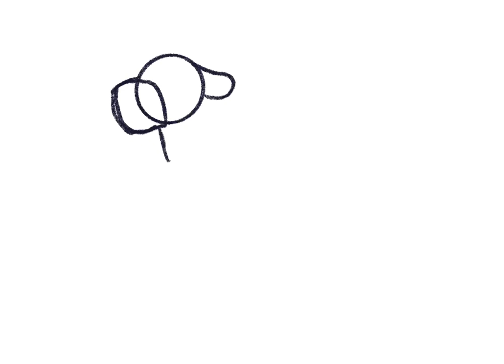Jade speed paint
Some capybaras. They all secretly have lore but you don’t need to know that.